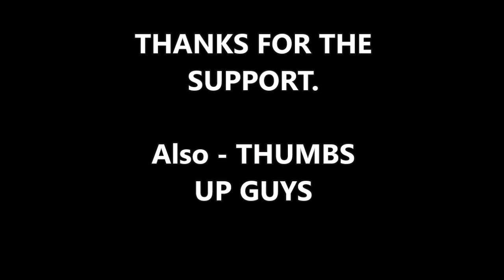Dean Obeidallah on Nikolas Cruz ‘Everything He Spewed Was Consistent with the Trump Agenda’